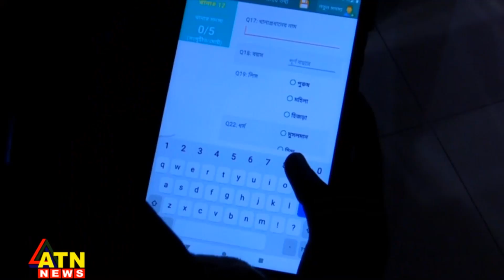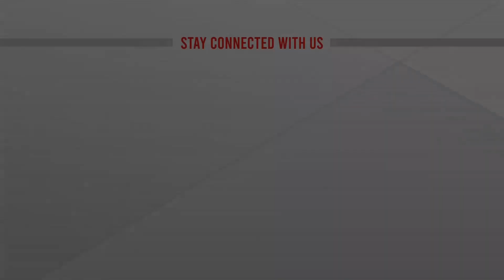শুরু হলো ৬ষ্ঠ জাতীয় জনশুমারি ও গৃহগণনা | ATN News